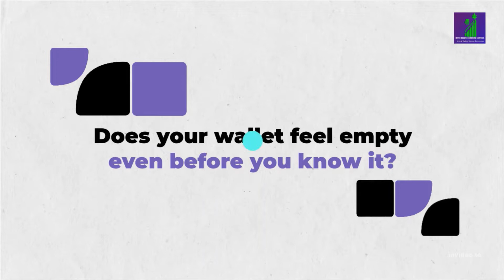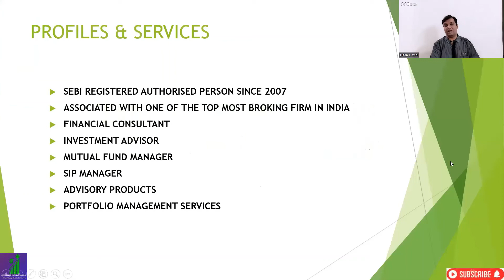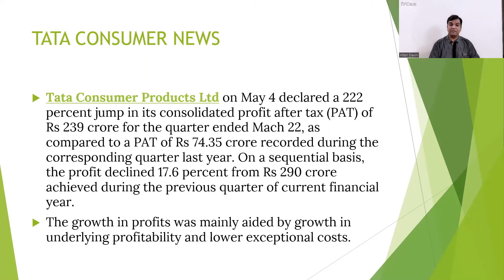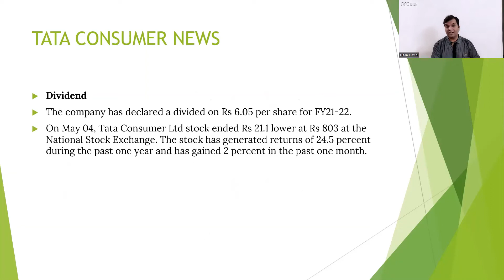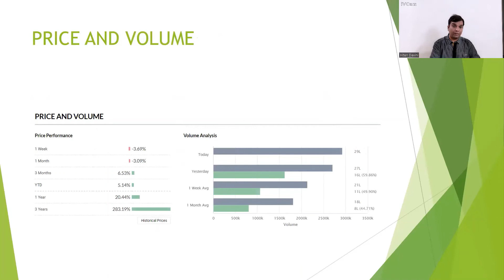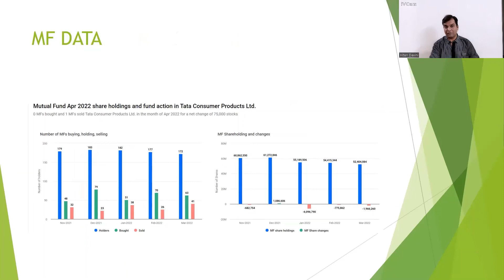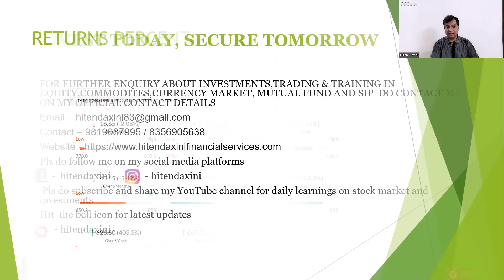TATA CONSUMER NEWS, STOCK TO BUY NOW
IN THIS VIDEO WE WILL SEE THE LATEST NEWS OF TATA CONSUMER  SHARE

WE WILL SEE THE MF DATA OF NOV MONTH

365 DAYS = 365 LEARNING

TRADING STRATEGY
STOCK MARKET TRADING
INVESTMENT ADVISOR
FINANCIAL CONSULTANT
FINANCIAL ADVISOR
INVESTMENT MANAGER
PORTFOLIO MANAGER
FINANCIAL GROWTH
PORTFOLIO MANAGEMENT SYSTEM